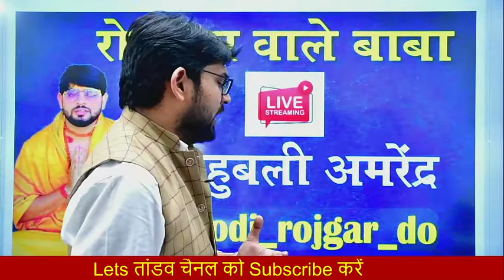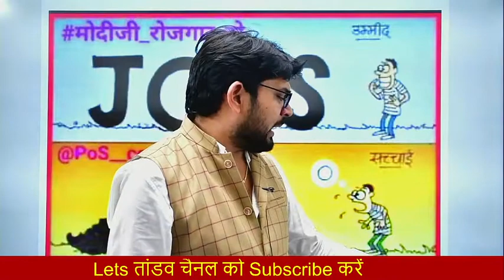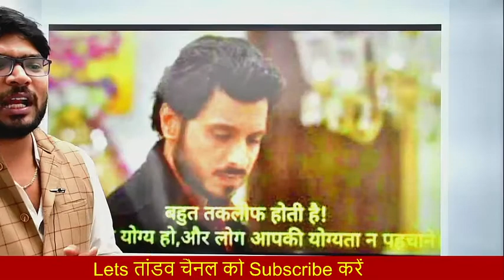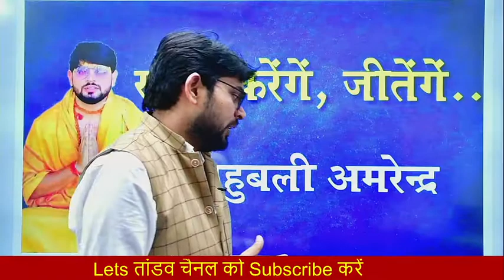रोज़गार के सवाल पर हल्ला बोल युवा माँगे रोज़गार चलो बालसन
रोज़गार के सवाल पर हल्ला बोल
युवा माँगे रोज़गार चलो बालसन 24 फरवरी 11 बजे बालसन चौराहा पर  चले

अपने हक को सरकार से1 छीनने के घरों से निकलो

युवा मंच आप के साथ है